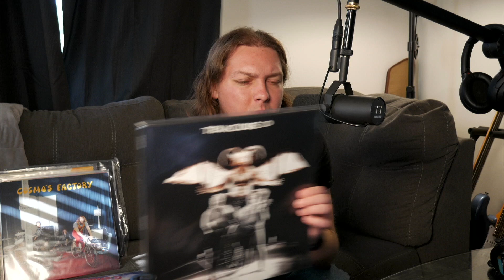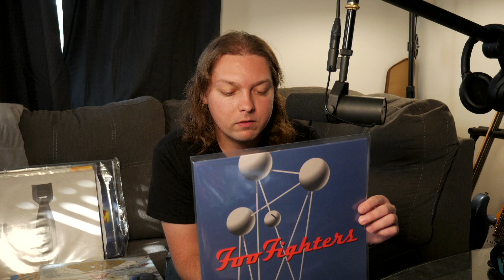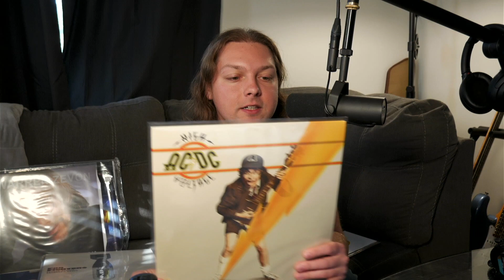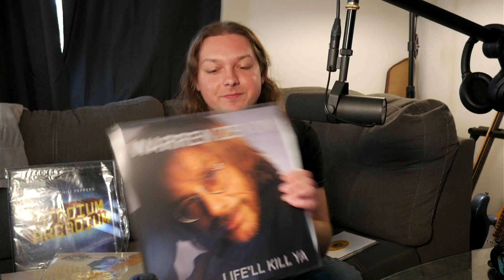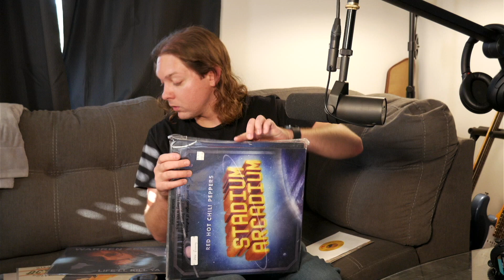My Collection of Vinyl Records - Just Some of the many things I'm into!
In this video, I'm showing some of my vinyl record collection. I've been collecting vinyl records for less than a year. Take a look at the collection so far.

If you're into music, then you should definitely check out my vinyl collection! I've got a wide range of music genres, from classic rock to 1970s soul, so there's something for everyone in my collection! In this video, I'm going to show you some of my favorite albums and vinyl records, so you can see what I'm talking about!